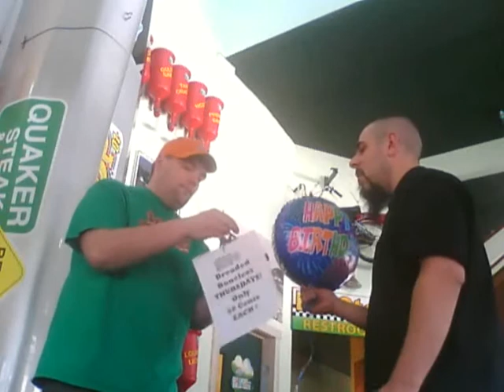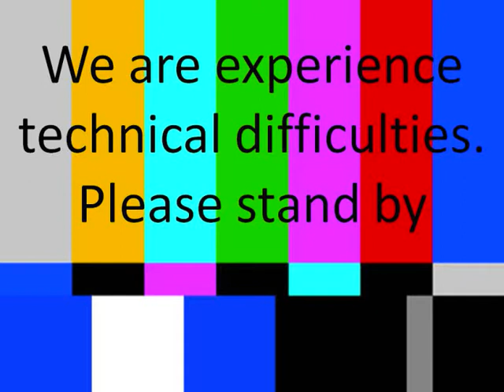The Balloon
We try to find a way to tell the world about 50 cent Breaded Boneless Thursday!